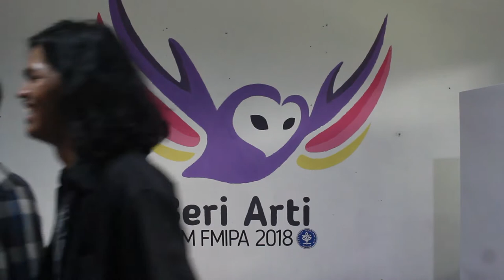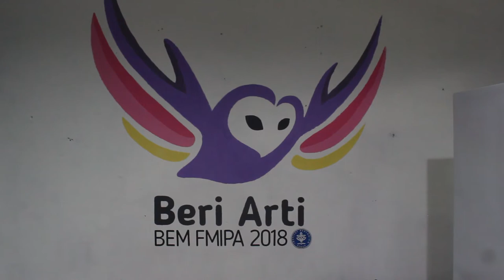Obral Obrol FMIPA #1